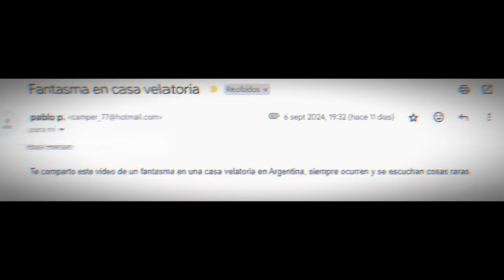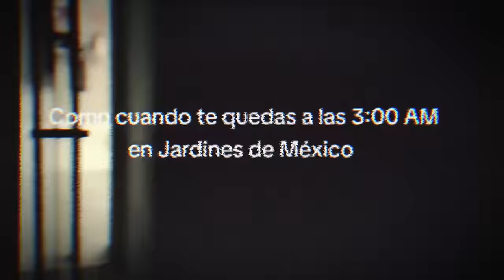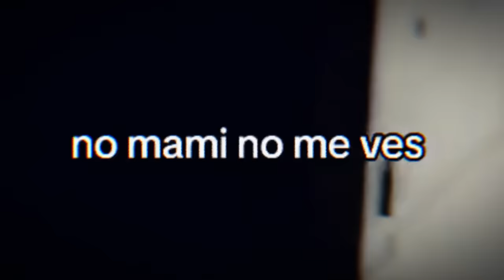Capta a Aterrador Demonio con su Celular y otrosl Pasillo Infinito